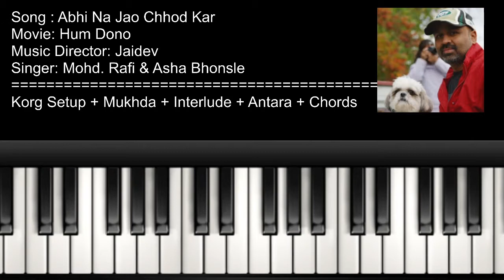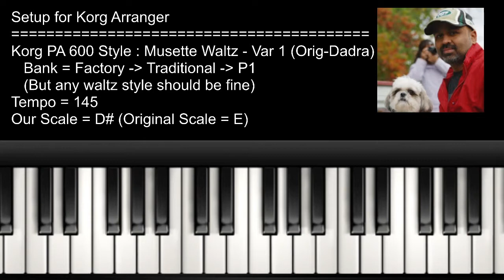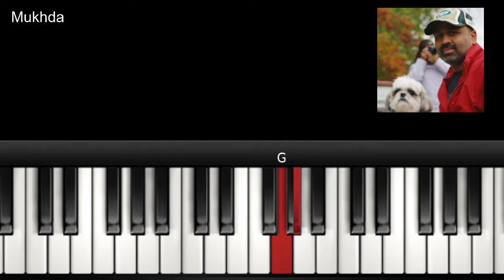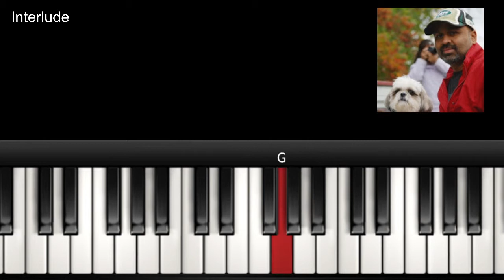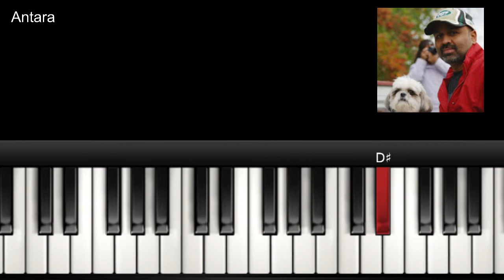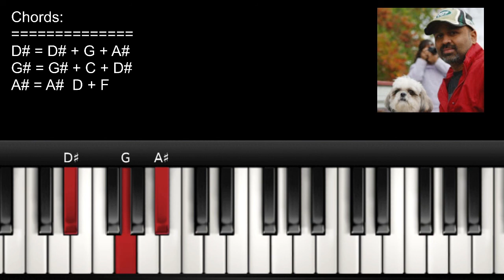FULL SONG - Abhi Na Jao Chhod Kar - Piano Tutorial - Slow Play - EZ Piano - Lighted Keys - Notes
Prelude (Intro music) + Interlude + Chords + Korg Rhythm+ Melody

You should check out the playlists I created.  They will help you find exactly what you are looking for.